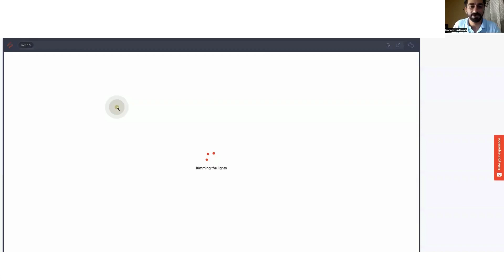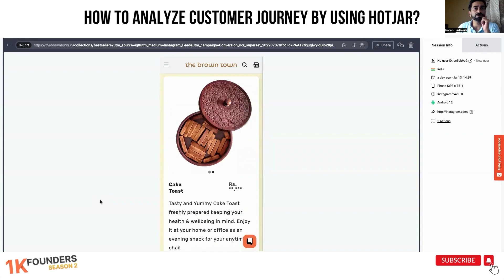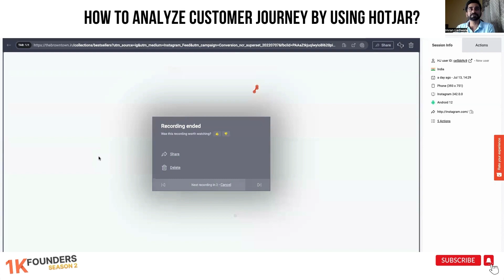How to Analyze Medium Intent Customer Journey using Horjar? 1K Founders Season 2 | Episode 18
Here is another video we saw using​ @Contentsquare  analyzing a customer who spend almost 3 minutes on our website but did not buy.

We present the 1K Founders show, in collaboration with @Shiprocket